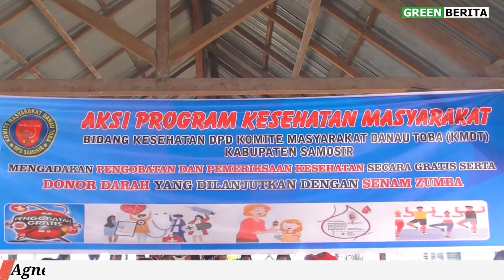Hari PAHLAWAN, Agnes TAMBA & KMDT Samosir Gelar Aksi KEMANUSIAAN di Harian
GREENBERITA.com-  Menjelang Hari Pahlawan, Ketua Komite Masyarakat Danau Toba (KMDT) Kabupaten Samosir, Sinta Mauly Agnes Tamba, SH, MKn melakukan aksi kemanusiaan di Kecamatan Harian beberapa waktu yang lalu.

Kegiatan yang dilakukan mulai dari pengobatan gratis, donor darah bersama dengan PMI Samosir serta senam zumba bersama masyarakat kecamatan Harian.

Bahkan Agnes Tamba yang kesehariannya adalah seorang praktisi Notaris dan PPAT menawarkan pengurusan sertifikat hukum kepada kelompok tani di kantornya.

Bagaimana kegiatan ini berlangsung, simak selengkapnya hanya di YouTube GreenberitaTV Channel berikut ini,